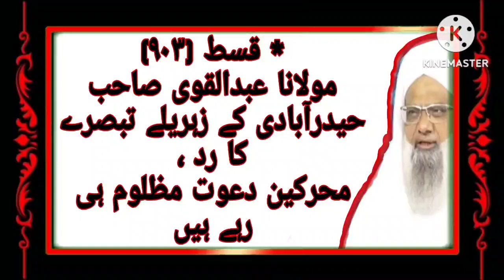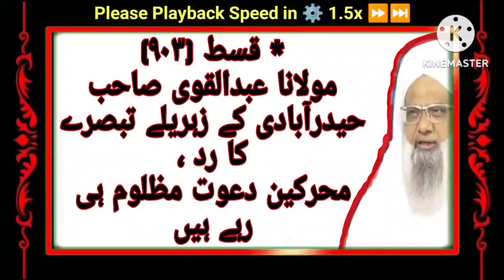Molana Abdul Qavi Hyderabadi k Zehrile Tabsire ka Radd, Murkeen Dawat Mazloom hi hai, Qist No 903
* قسط (۹٠٣) مولانا عبدالقوی صاحب حیدرآبادی کے زہریلے تبصرے کا رد ، محرکین دعوت مظلوم ہی رہے ہیں

Dawati Kaam Our Us kaa Usloob k Mutaliq Hafiz Yasir Sb Bombay ki Dilkash Aawaaz main Da'aee Ilallaah Khair Molana Mehboob Sahab London D.B ki Likhi hue Anmol Qiston ki Playlist link par click Kijiye
NIZAMUDDIN VS SHURA (DEBATE)
MAULANA AMEER SHAIKH Mutalliq Shura vs
SHUBHA'AT KA IZALA Par Ulema v Shuari Fitne k Mutaliq Aham Playlist Sune k liye link par click Kijiye